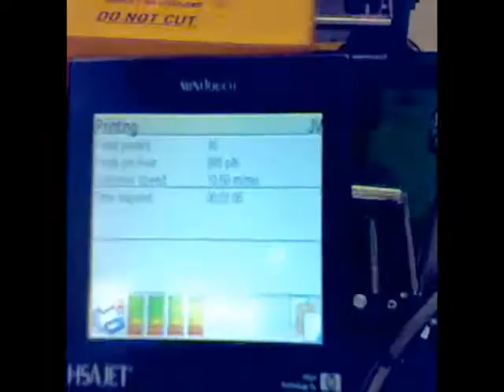Light Tuna by MiniTouch - HSAJET Denmark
- อุตสหกรรมกระป๋องส่งออก จำเป็นต้องพิมพ์รายละเอียดของสินค้าข้างกล่อง (shipping box or outer box) โดยในอดีตที่ผ่านมา บางอุตสหกรรมอาจใช้ stamping ตรายาง หรือ เครื่องพิมพ์ระบบ DOD (Drop on Demand) หรือ พิมพ์ลงบนฉลากหรือสติกเกอร์แล้วนำสติกเกอร์ไปติดข้างกล่อง (ซึ่งมีต้นทุนสูง แต่สวยงานและสร้างรายละเอียดได้มาก) แต่ปัจจุบันเทคโนโลยีเครื่องพิมพ์ระบบ Thermal Inkjet Printer (TIJ) จาก HP ได้สนองความต้องการดังกล่าว ซึ่งเป็นเครื่องพิมพ์ต้นทุนราคาต่ำ และ ไม่ต้องการการดูแลหรือบำรุงรักษา ใช้งานได้ และ พิมพ์ได้ความละเอียดสูงสุด 600 x 600 dpi โดยรุ่นที่ติดตั้งดังกล่าว เป็นรุ่น MiniTouch by HSA systems - DENMARK